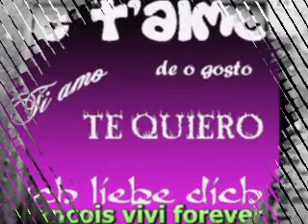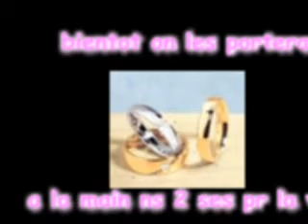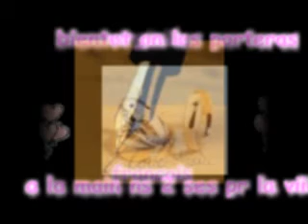vivi francois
jtm